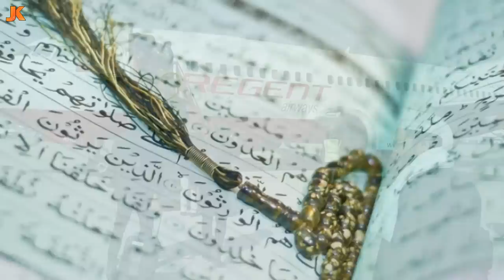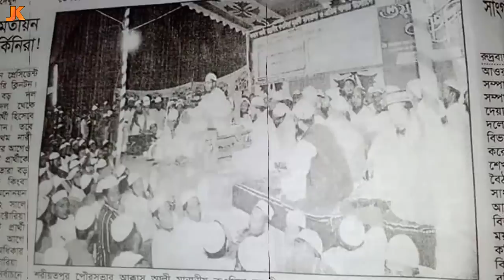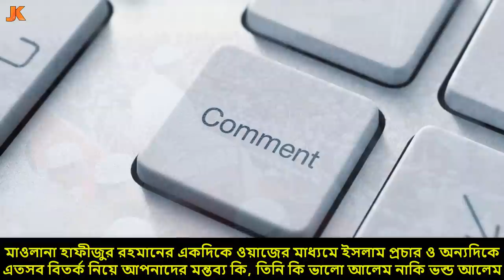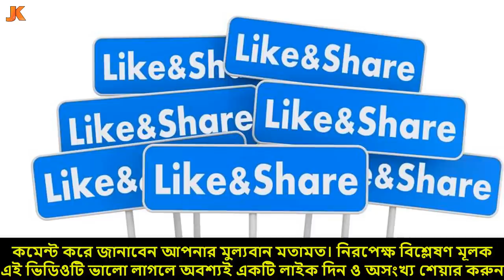কে এই হেলিকপ্টার হুজুর? দেখুন হাফিজুর রহমান সিদ্দীকির জীবন কাহিনী। Biography Of Hafizur Rahman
Biography Of Hafizur#Rahman#Siddiki